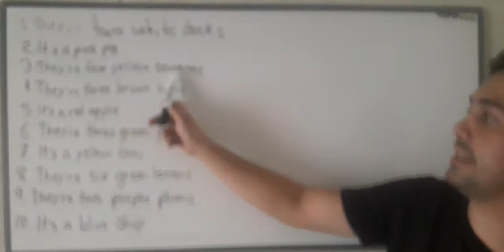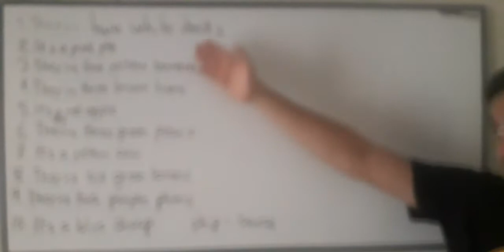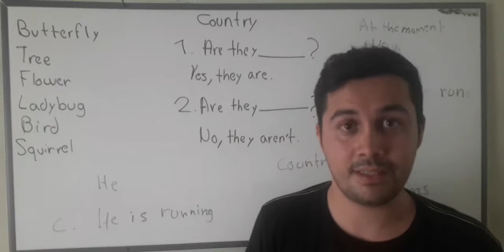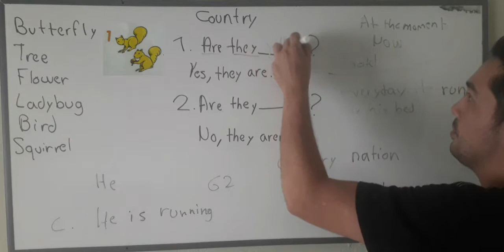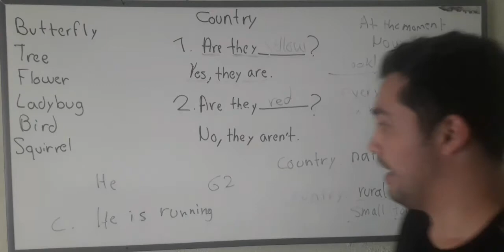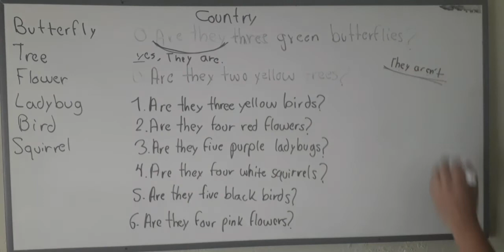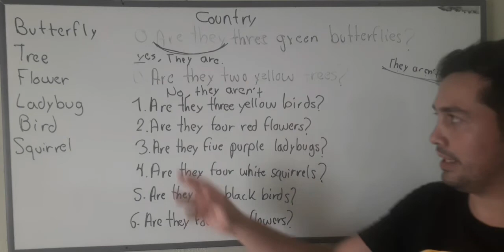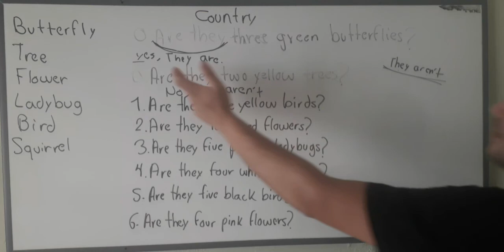First Grade - Unit 8 - Country